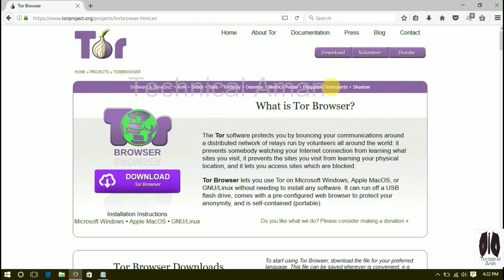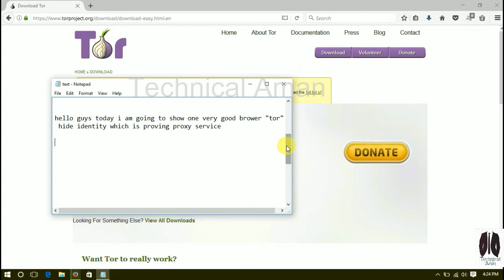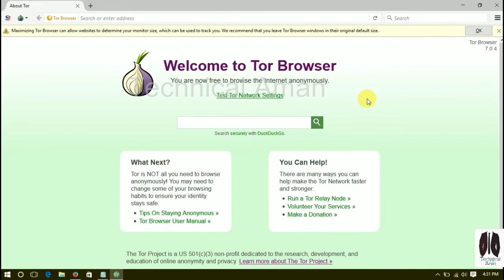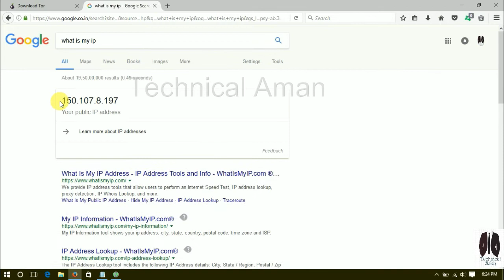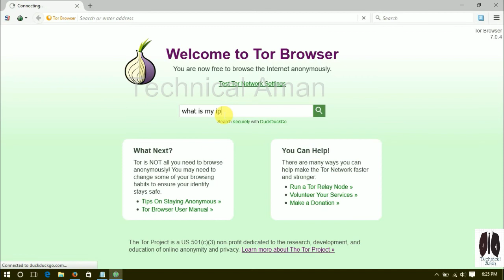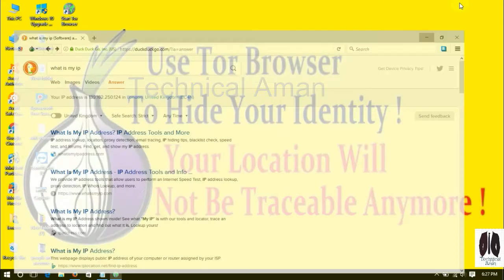How To Hide Your Ip Address - TOR Browser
How to hide your IP address.

This tutorial will be using the TOR browser.

I am not responsible for any Action, Do not Try own Other Networks
you are going to be responsible for further claims.